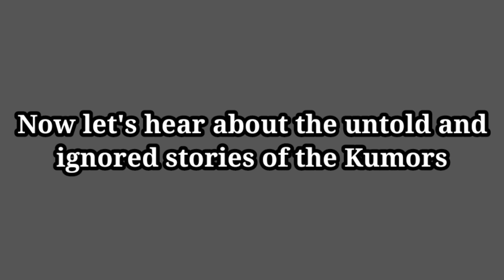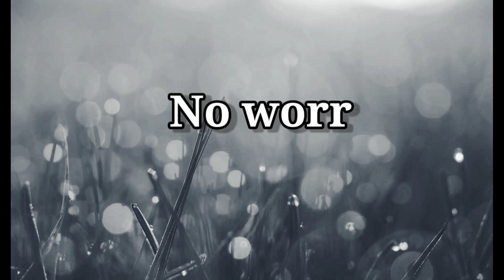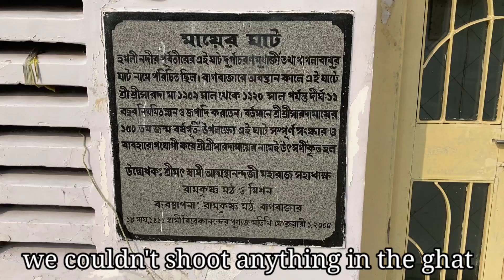KUMARTULI VLOG in COVID & HEAVY RAINFALL Situation || KOLKATA DURGA PUJA 2021 || *lost my phone😓*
Hello hello you guyz.
I hope ya'll are staying safe and healthy

So here's the most awaited video that I was so much excited about... guyz trust me a lot of hardwork has been put into it... I just hope you have the best experience while watching it.